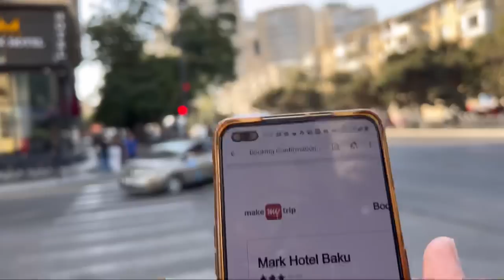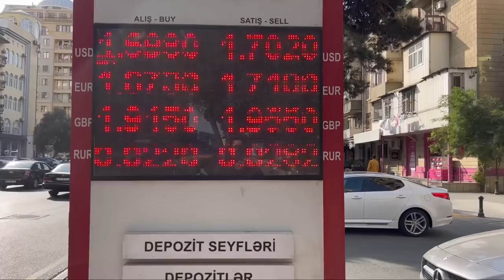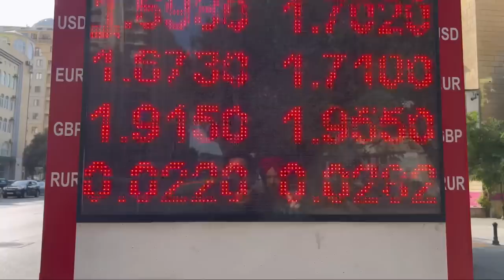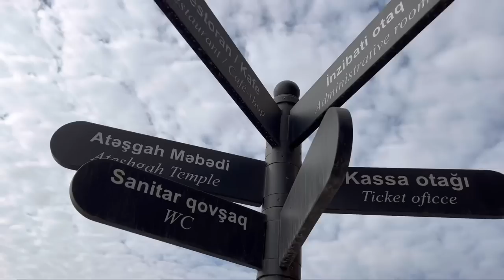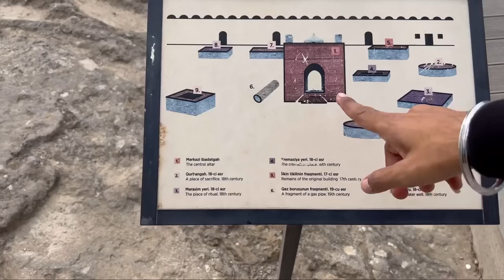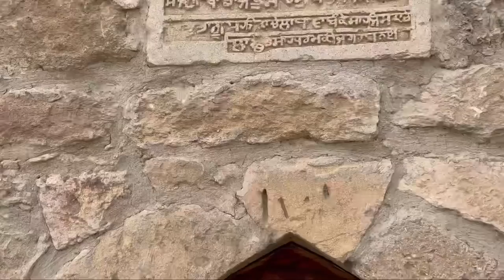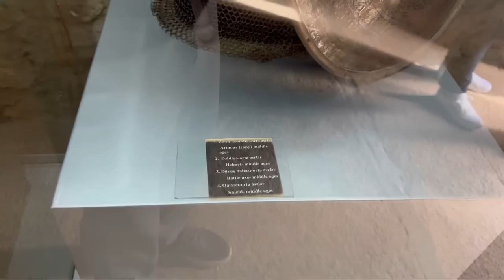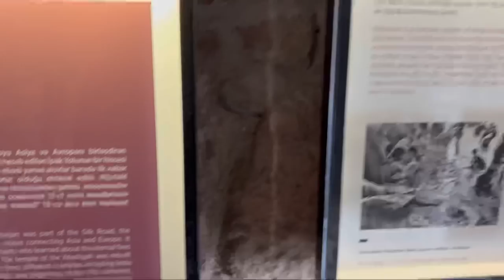80% Girls 20% Boys in BAKU || Vlog 5 ||PRODUCERDXXX